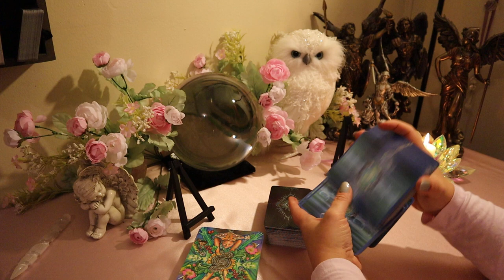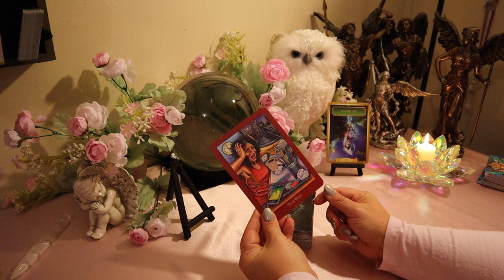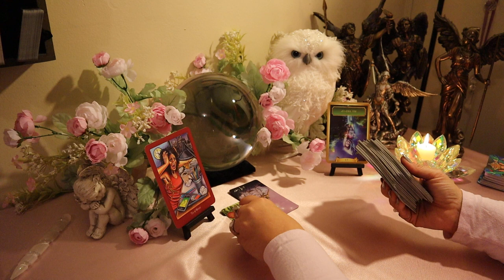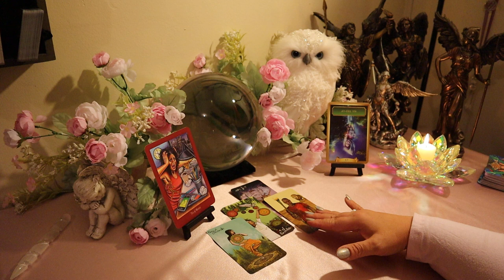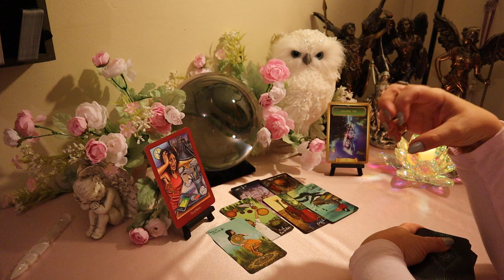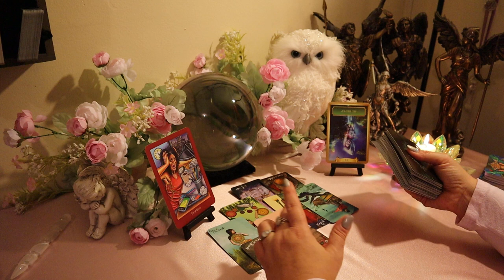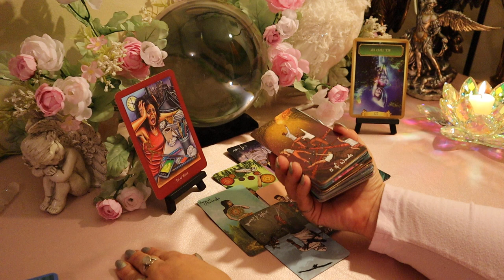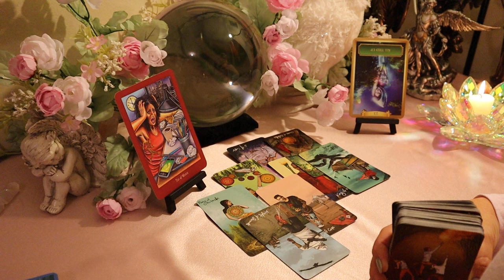Aries Love Reading 💗 Enemy in Disguise....Aries January 2020 Tarot Reading